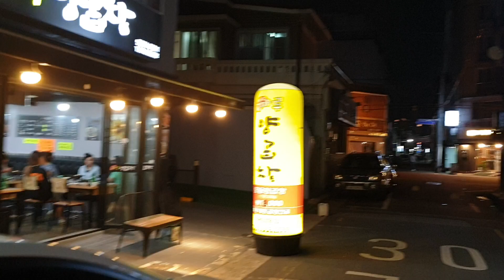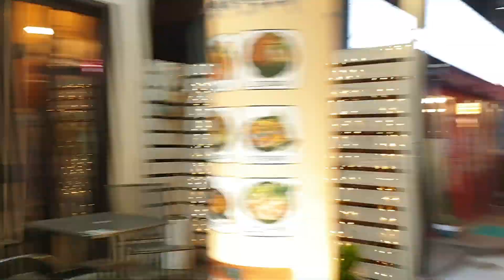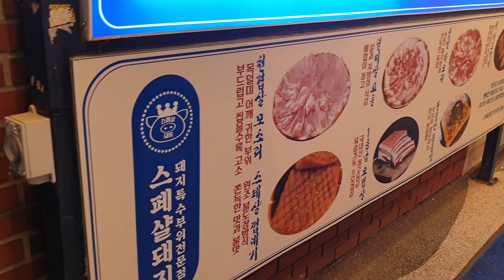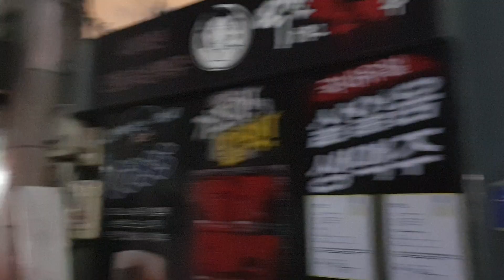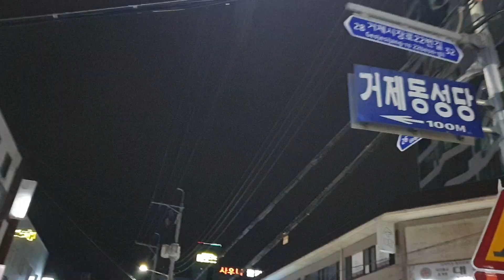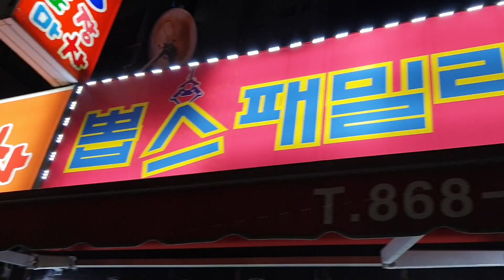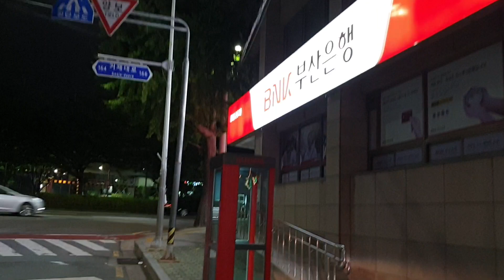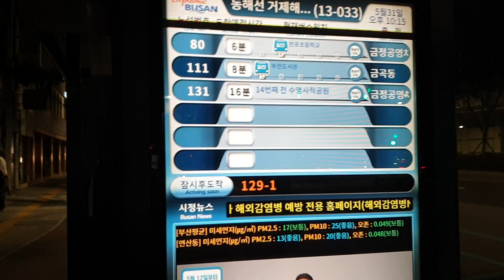WiK🇰🇷Walking in Korea(After Drinking Meeting)😅Geoje Market around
Made by Kang min soo 😅🤳 저번주 촬영분😅🤳